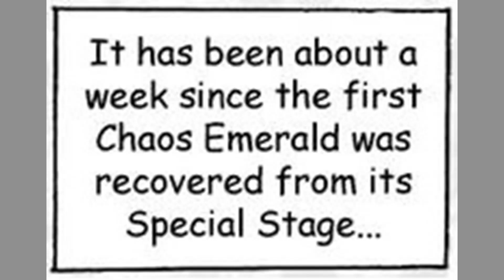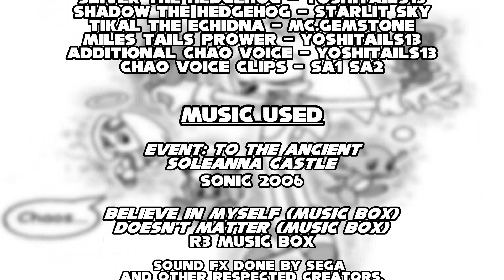Ghosts of the future episode 3: Memories of Miles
Sonic gets in touch with his grief-stricken side when a certain
two-tailed blast from the past jogs his memory. -Evan Stanley-

~Evan Stanley social media links here~

♡~Voice actors~♡